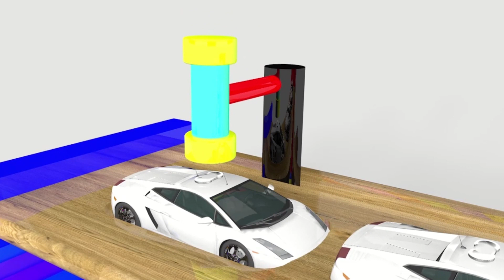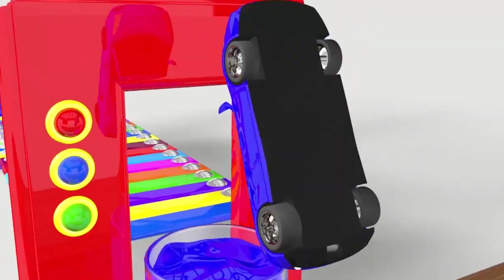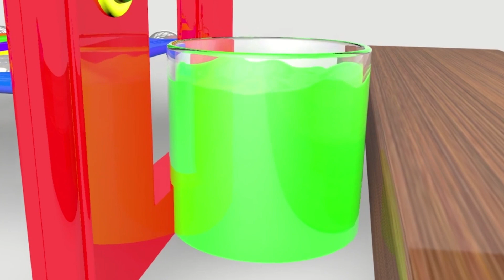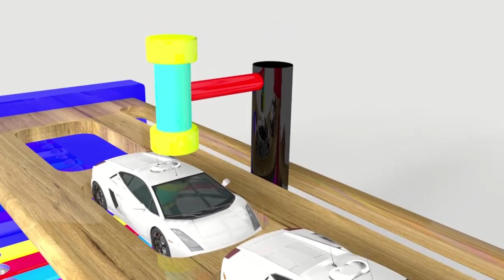Learn Color Truck For Kids Street Vehicles and Assembly Fruit Wheels Flying Cars Pretend Play Toys